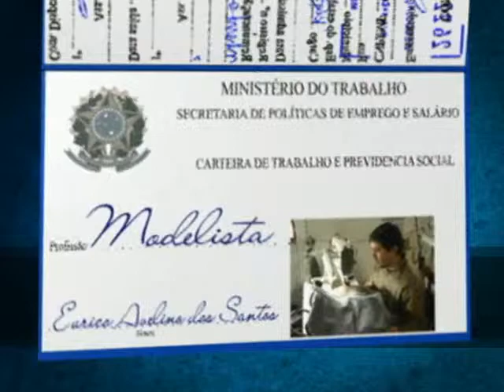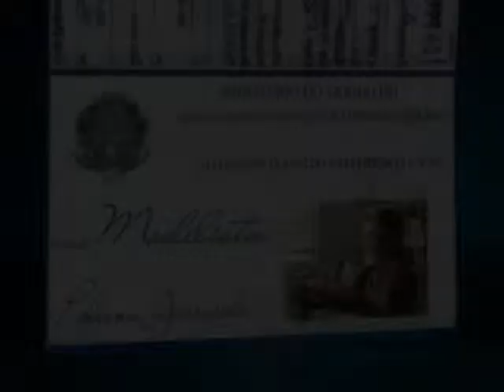Série Trabalhador: Modelista